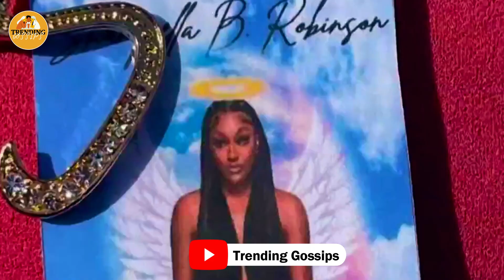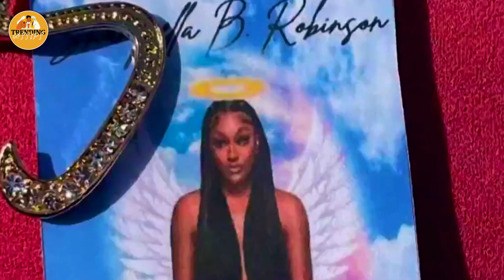7 MINUTES AGO: Shanquella's Lawyer Sends BRUTAL Warning To Cabo 6 | Trending Gossips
7 MINUTES AGO: Shanquella's Lawyer Sends BRUTAL Warning To Cabo 6 | Trending Gossips
7 MINUTES AGO: Shanquella's Lawyer Sends BRUTAL Warning To Cabo 6 | Trending Gossips

In this video, we look into the continuing dispute between Shanquella's lawyer and Cabo 6. Only 7 minutes ago, Shanquella's lawyer delivered a nasty warning to Cabo 6, and we're here to break down all the specifics. The dispute between these two celebrities has been festering for some time now, and it appears that things are about to heat up. From court disputes to social media spats, these two are not holding back. If you're a fan of celebrity drama and want to stay up-to-date on the newest beefs in Hollywood, this video is a must-watch. Now on Just In, we are all about the newest spill in Hollywood! You may be confident that we will bring you all the latest celebrity drama and gossip, particularly involving your favourite performers! We´ll also make sure to keep you informed on the newest movie updates and releases, so if you are interested in anything that occurs in Hollywood, you should make sure to remain connected! And there you have it, fellas! We hope you liked the video!

Copyright Dissimilar Under Section  of the 107 copyright act 1976 allowance Is made for "fair use" for propose such as criticism;comment ;news ;reporting ;teaching ;scholarship ;and research fair use permitted Copyright Status that might other wise be infringing.